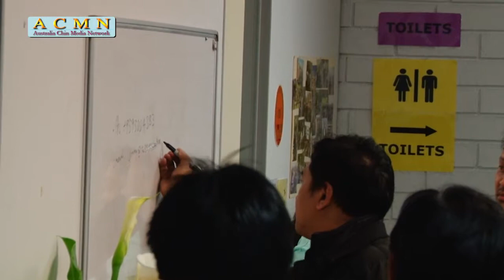Melbourne Chin Community meeting with 88 generation leader Min ko naing and jimmy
Australia Chin Media Network Presents - Close and personal with 88 generation leaders Min Ko Naing, Jimmy and Ko Ko Gyi while they come to visit Melbourne Australia on June 2014.